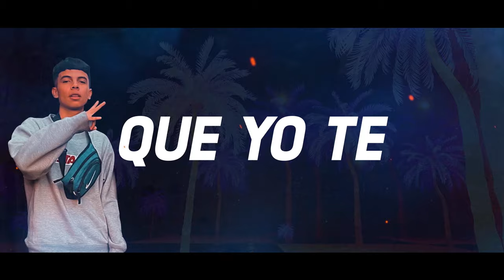Mauricio Salazar Ft Mythikal Young - Una Noche Mas (Video Lyrics)